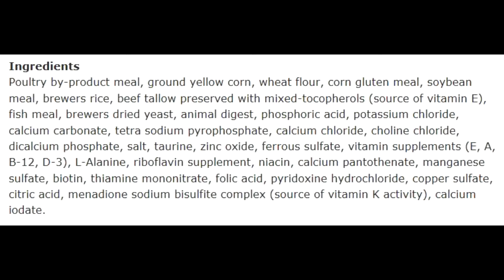What's in the Cat Food? (Purina Cat Chow Ingredients)